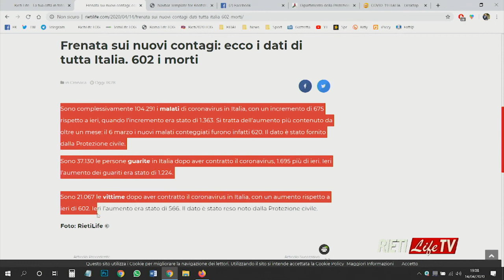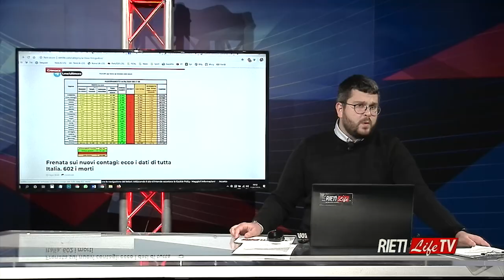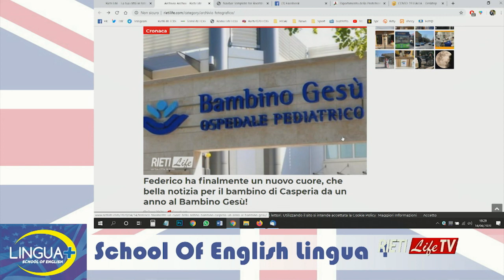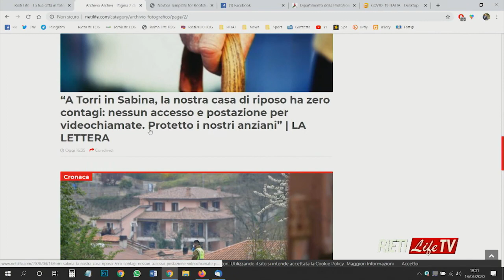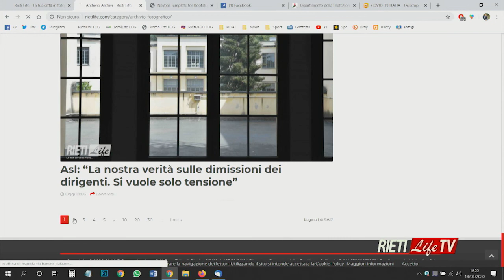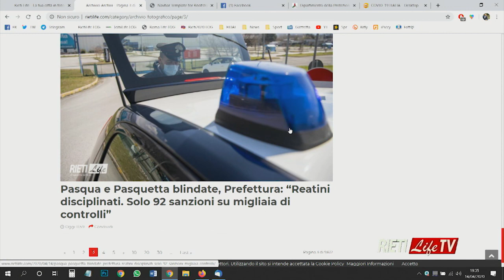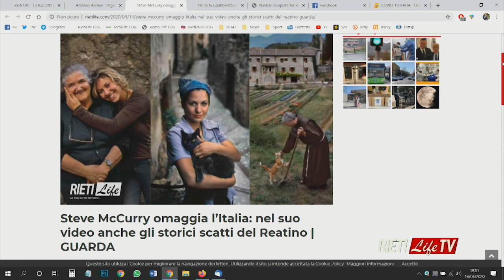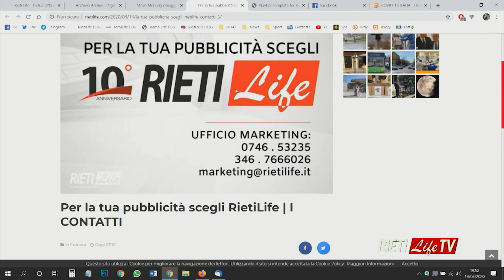Speciale Coronavirus RietiLife Tv del 14 aprile 2020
Con la Redazione di RietiLife gli aggiornamenti sull’emergenza legata a Covid-19 su Rieti e non solo. Il bollettino locale, regionale e nazionale. Le notizie del giorno e i collegamenti. Il punto con la Regione su provvedimenti, misure di contrasto all’emergenza e altro: in diretta il consigliere Fabio Refrigeri. Comune e Provincia combattono così: ne parliamo con Andrea Sebastiani, consigliere comunale e vicepresidente provinciale.